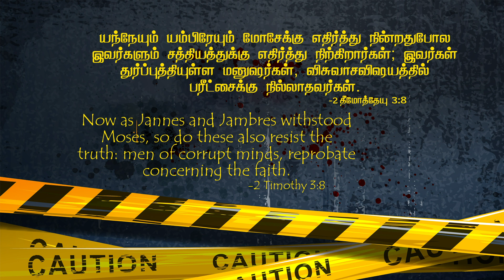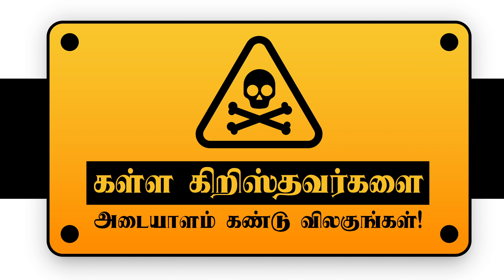2 தீமோத்தேயு 3:8 -2 Timothy 3:8 - MM - 22nd August 2021